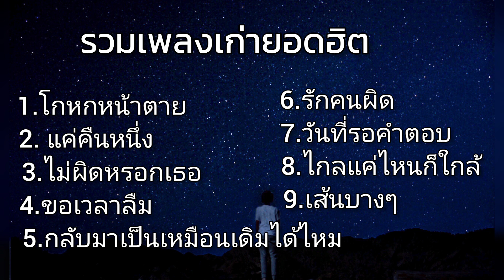รวมเพลงเก่ายอดฮิตอิดหลายล้านวิว " โกหกหน้าตาย " แค่คืนนึง